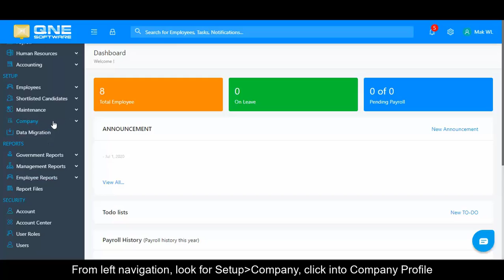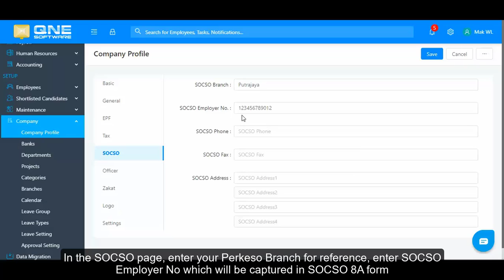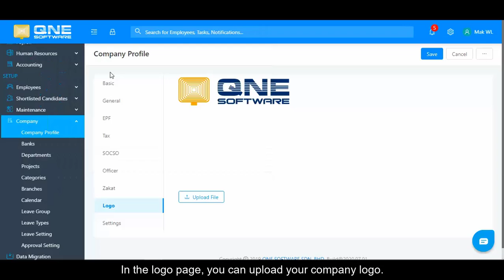02. Cloud Payroll & HR Software - Setup Company Profile